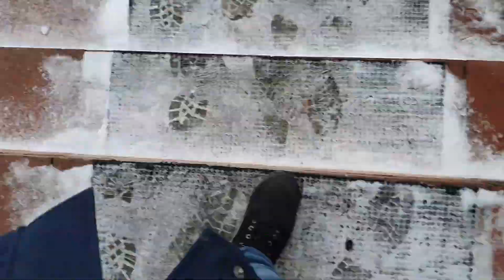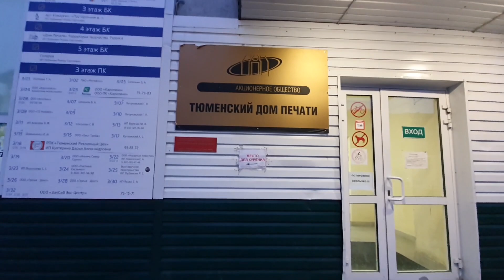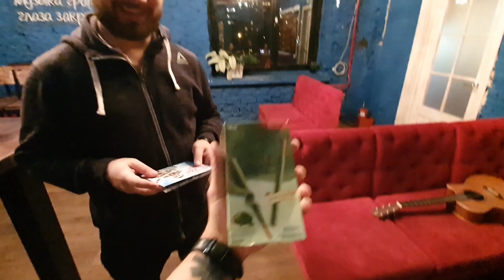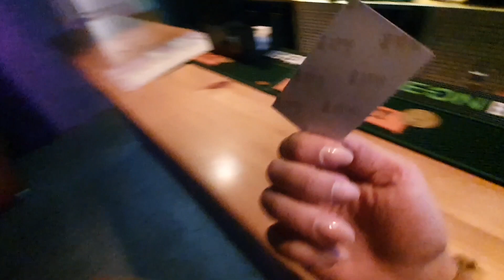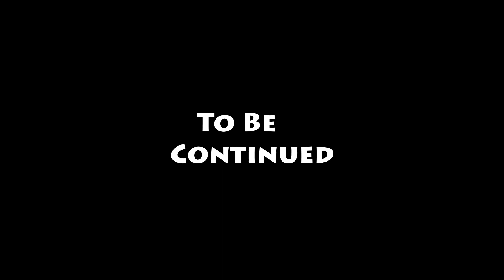VLOG #1 | Тур Под Микроскопом | Тюмень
Всем Привет 👋
Совсем недавно у меня был тур, и многие спрашивали: как там концерты проходят? Как люди собираются, как реагируют? ...
И я подумал: хм...🤔 а почему бы не снять все это дело и просто не показать вам)))
В общем, я решил все снимать и по приезду домой сразу начал монтировать😱😂
Для меня это новый опыт, я немного разобрался в программе и уже сделал первую часть о концерте в Тюмени🤗
Буду монтировать дальше и надеюсь, что вам понравится 🙃
Спасибо площадке @dompechati_tyumen а также фотографу и просто хорошему парню @timur4ekk 🤟🕺